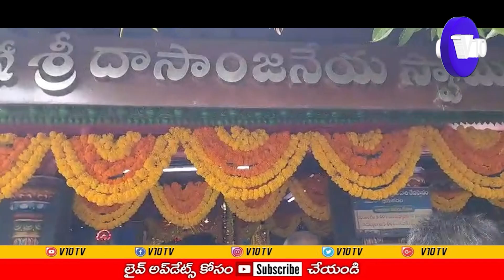భీమవరం పట్టణంలోని కొత్త బస్టాండ్ వద్ద గల శ్రీ దాసాంజనేయ స్వామి ఆలయం